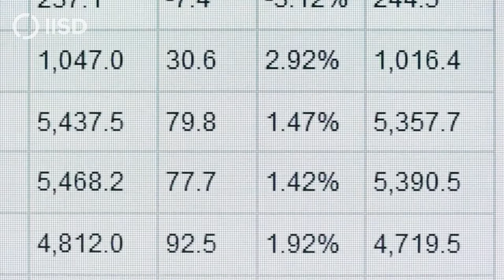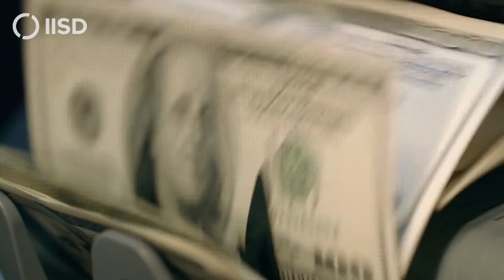What to expect at COP26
What should you expect from the next UN climate change conference in Glasgow, especially after the latest IPCC messages on the shrinking window to hold global climate change to 1.5 degrees above pre-industrial levels?

Jennifer Bansard of IISD's Earth Negotiations Bulletin team attended the June 2021 online meetings of the UNFCCC as subsidiary bodies tried to find solutions to roadblocks and disagreements. She gives some quick highlights of what to watch.

Follow our ENB team's coverage of the Glasgow Climate Change Conference (COP 26)